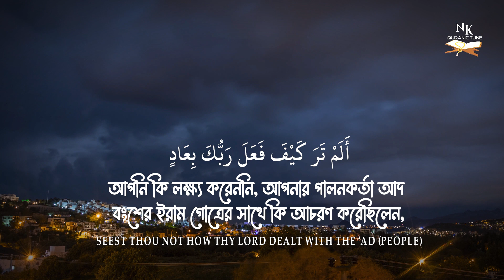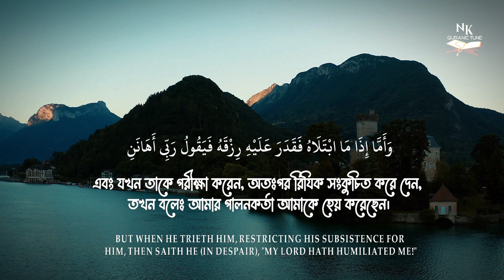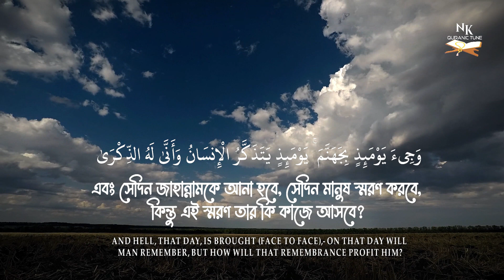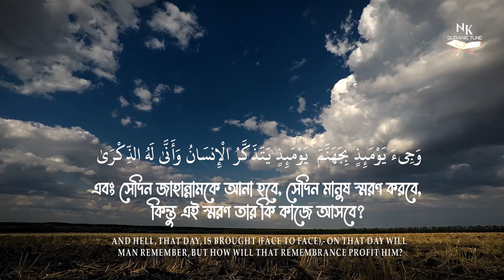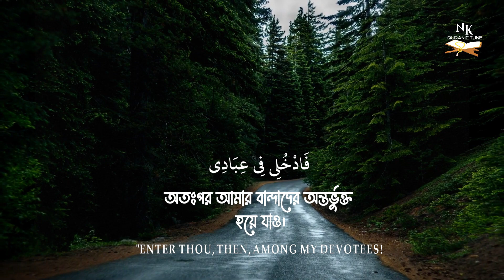Surah Al-Fajr with bangla, English translationসুরা আল-ফাজর ♥ heart soothing reaction by Nazrul khan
Sūrat al-Fajr (Arabic: سورة الفجر‎, “The Dawn”, “Daybreak”) is the eighty-ninth chapter (sura) of the Quran with 30 verses. The sura describes destruction of disbelieving peoples: the Ancient Egyptians, the people of Iram of the Pillars, and Mada'in Saleh. It condemns those who love wealth and look with disdain upon the poor and orphans. Righteous people are promised Paradise – the final verse says "And enter you My Paradise!". The Surah is so designated after the word wal-fajr with which it opens.
সূরাঃ ৮৯/ আল-ফাজর | Al-Fajr | سورة الفجر আয়াতঃ ৩০ মাক্কী
সূরা সম্পর্কেঃ

হাদীসে এসেছে, রাসূলুল্লাহ সাল্লাল্লাহু আলাইহি ওয়া সাল্লাম মুআয রাদিয়াল্লাহু ‘আনহুকে বলেছেন, মুআয তুমি কেন সূরা ‘সাব্বিহিসমা রাব্বিকাল আ'লা’, ‘ওয়াস শামছি ওয়া দুহাহা’, ‘ওয়াল ফাজর’ আর ‘ওয়াললাইলি ইযা ইয়াগশা” দিয়ে সালাত পড়ে না? [সুনানুল কুবরা লিন নাসায়ী: ১১৬৭৩]